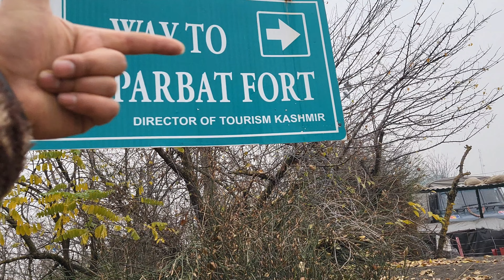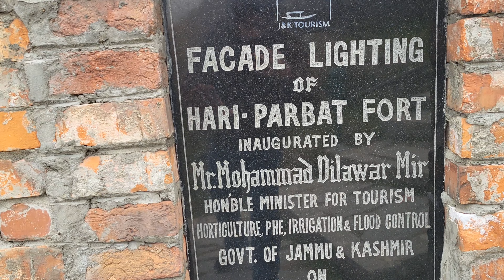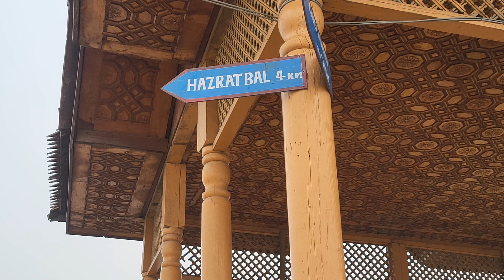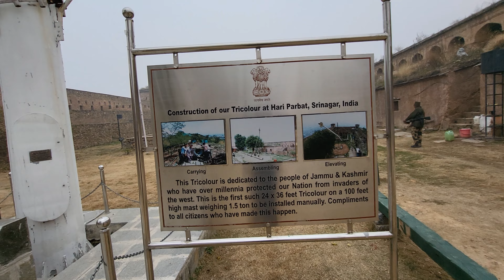CELEBRATING GURU NANAK DEV JI'S GURUPURAB | In Srinagar Smart City 2023